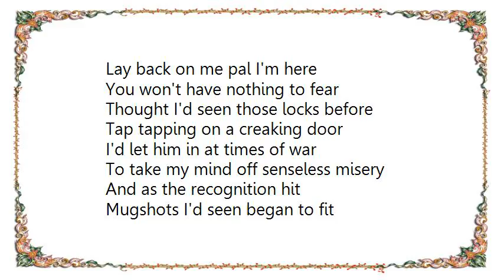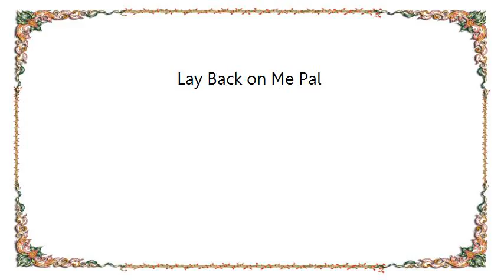Hugh Cornwell - Lay Back on Me Pal Lyrics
[Lyrics Hugh Cornwell - Lay Back on Me Pal]
I met a man without a face
With knowledge of the human race
He smelt and felt and dealt with grace
Stupid enough to think that he'd seen it all

I saw his eyes as he saw mine
An optimism quite sublime
He furnished words to touch your heart
At least it seemed at the very start

Lay back on me pal I'm here
You won't have nothing to fear

Thought I'd seen those locks before
Tap tapping on a creaking door
I'd let him in at times of war
To take my mind off senseless misery

And as the recognition hit
Mugshots I'd seen began to fit
I said to him you worthless shit
He laughed and cried in a soliloquy